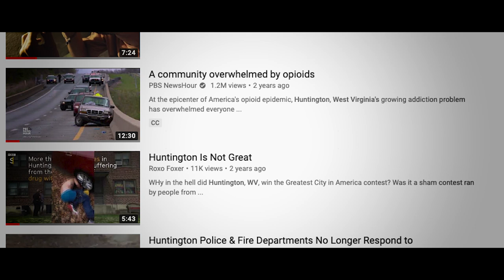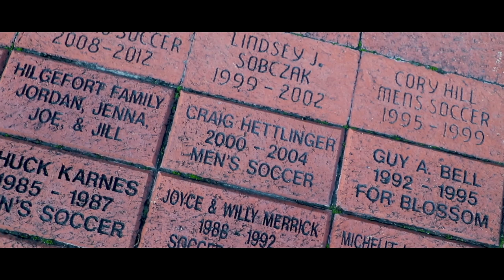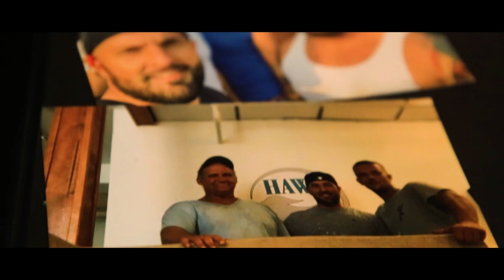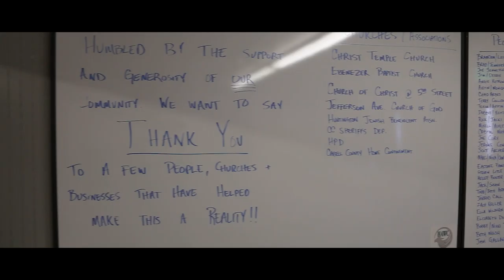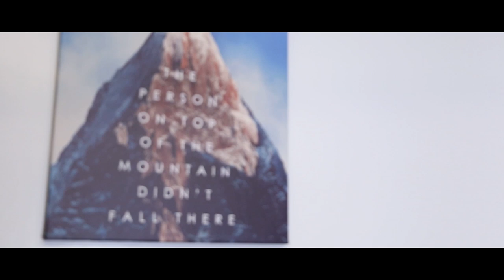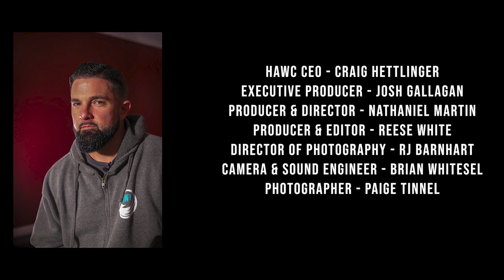The Domino Effect by Huntington Addiction Wellness Center - HAWC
This documentary looks at one man after he falls from his high-profile life as a Division 1 college athlete into addiction, and his climb to recovery.  Craig Hettlinger is putting it all on the line to Improve, Strengthen and Support the lives of those trapped in addiction.  He walks what he talks and now he hopes many will soar as HAWC is serving the recovery community in Huntington, West Virginia.

If you or a someone you know would like help, visit hawcrecovery.com

Produced by Josh Gallagan, Nathaniel Martin and Reese White.